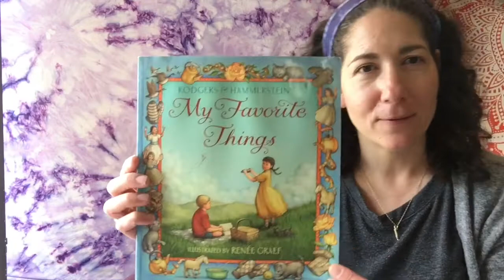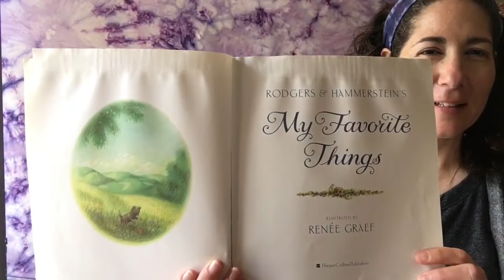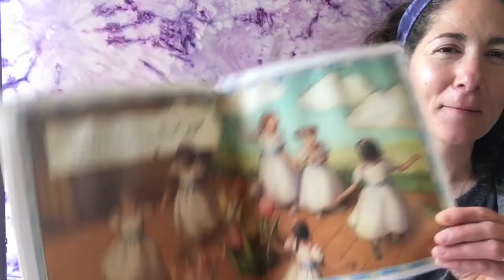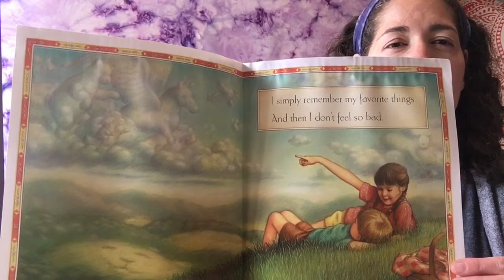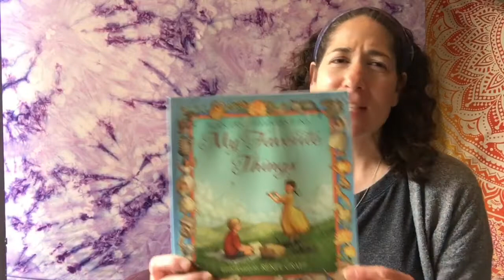Music Class with Kira Rappaport #8: Wibbleton to Wobbleton